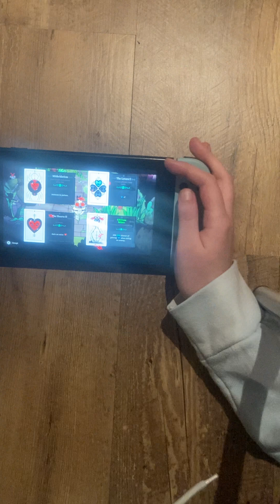Cult of the Lamb ep. 17